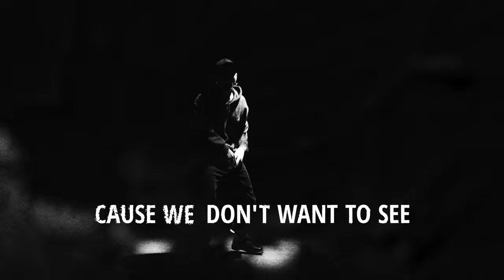Defy Your Dreams - Dead Shells (Official Music Video)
CREDITS
Directed and edited by Niclas Brinkmann
Recorded and mixed by Niclas Brinkmann at Arrows In The Attic Studio
Mastered by Lennart Jeschke at studioexport

LYRICS

Take a step back analyze the scenery
We’re all gears in a warfare machinery
Born to hate and designed to follow
Nothing but dead shells spineless and hollow

We are the monsters under our children's beds
A flawless elite with a wall in our head
Tooth for tooth, eye for eye
The straight path to world’s decline

We see one side or the other
But we never see what’s under the cover
Of the black and white box that we’re living in
Because we’d rather feel hate than feeling nothing

Take a look at this mess, this eternal game of chess
Let’s raise a new flag
One above all, painted in all the pretty colours that exist

People are dying and children are crying we’re standing aside
Because we’re apathetic
Houses are burning, a horror returning we’re closing our eyes
We don’t wanna see, we don’t wanne see, no
Guns to be fired at borders barbwired, we’re drawing a line
Because we need an enemy
Hearts to be broken and words to be spoken we’re choosing a side
But there’s not just black and white

We are volcanoes but we pretend control
A ruffled mind trapped in a childish soul
We can’t retain, we can’t behave
But we can fight, fight, fight and always flow with the waves

We read one page or another
But we never know the story of each other
So don’t close your mind and be kind
Put up a smile because you never know who you might find

Because we’re apathetic!